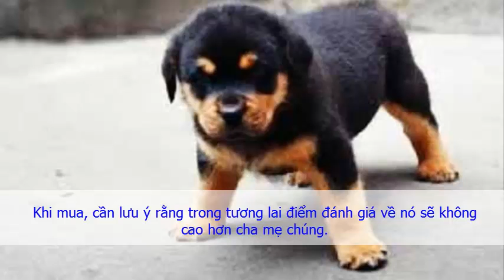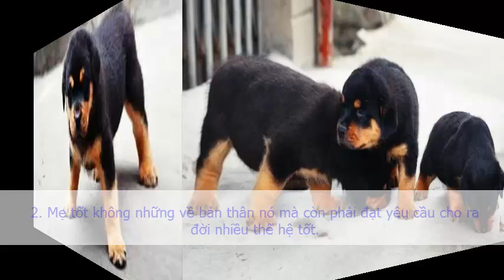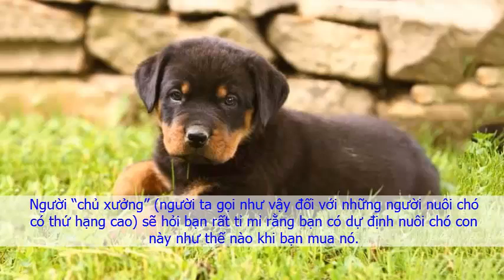Cách chọn chó Rottweiler con thuần chủng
Đây là Tiêu chuẩn giống Rottweiler đức, dùng để đánh giá những con xuất sắc trong các cuộc thi về chó ( giống như thi hoa hậu) các bạn đọc và tham khảo để dựa trên những tiêu chí có thể tìm ra những con giống đẹp, chứ còn tìm con chuẩn 100% thì mò kim đấy bể thôi